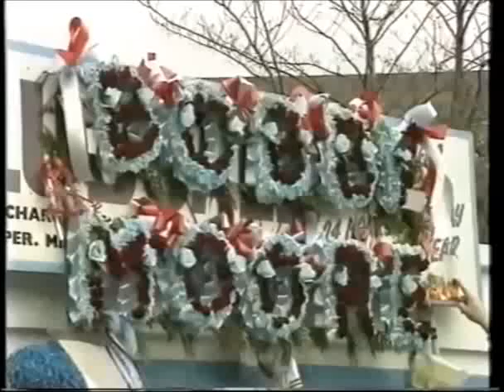West Ham Utd v Wolves 6 Mar 1993